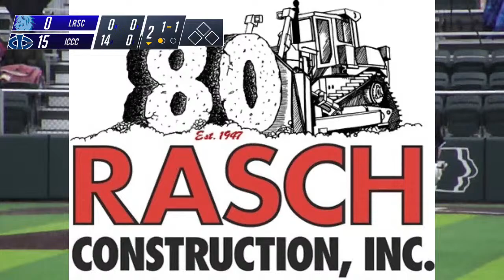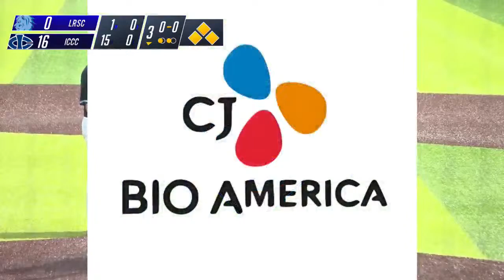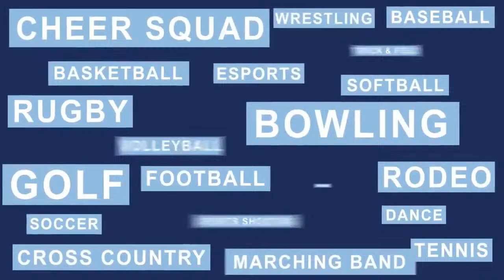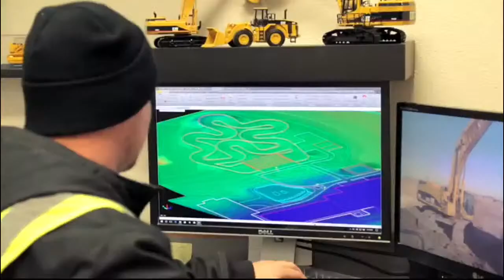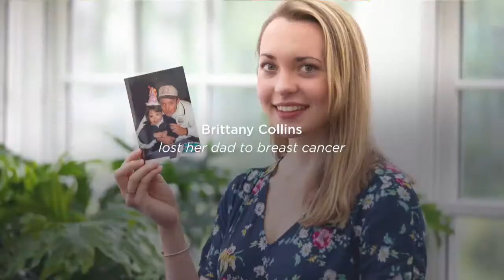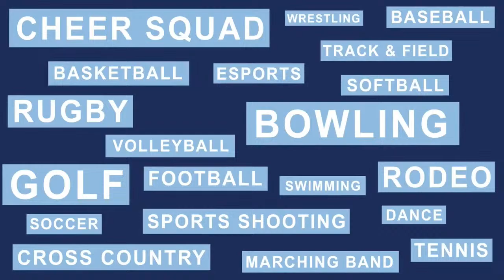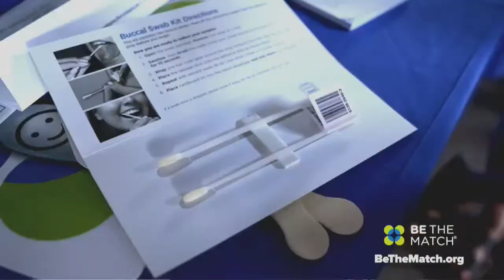Iowa Central Baseball: Tritons vs Lake Region State College Royals (3/16/2024)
Game 1 & 2  of 3 game set.